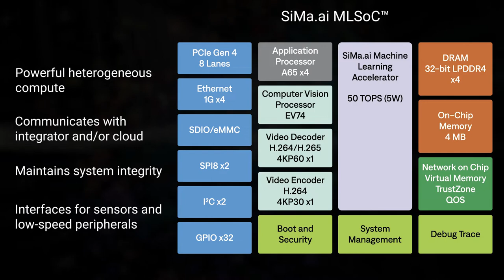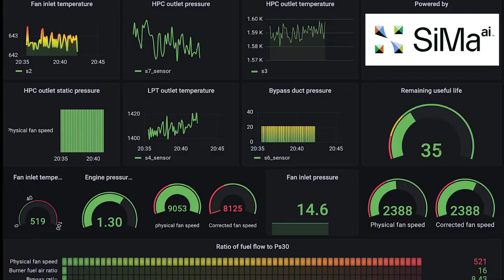Effortless ML for the Embedded Edge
SiMa.ai's purpose-built Machine Learning System on Chip (MLSoC)